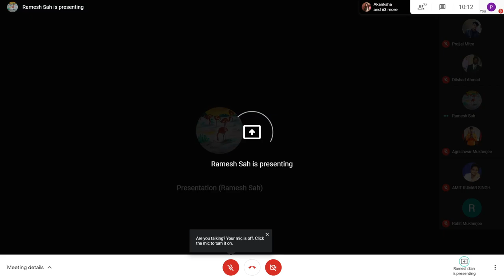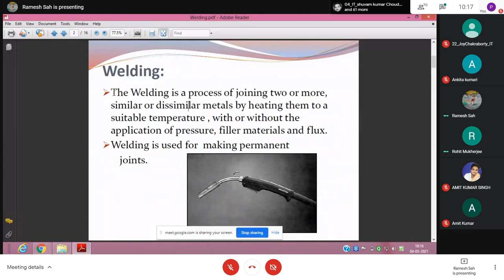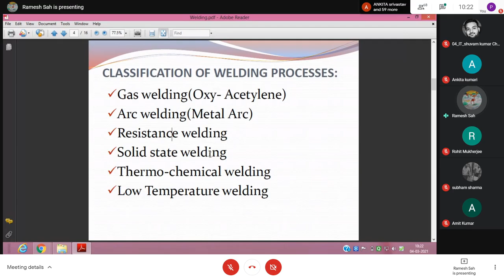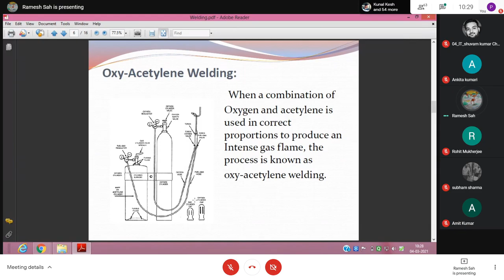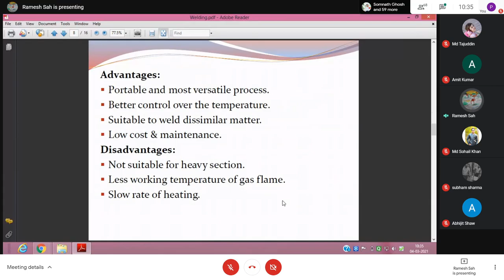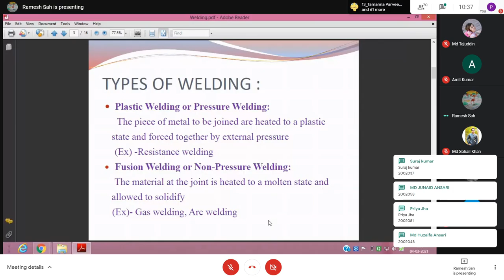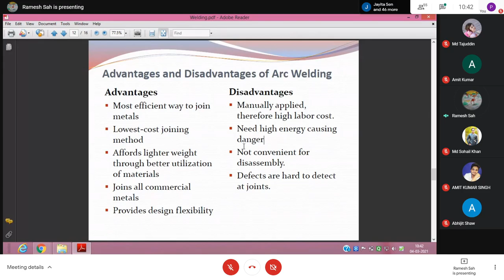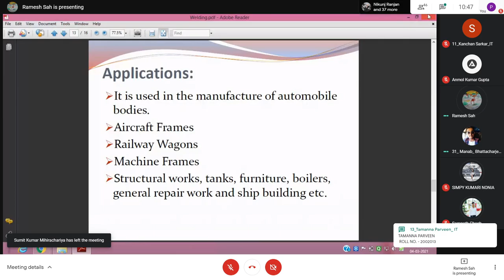Workshop Lecture : ME-101 04/03/2021